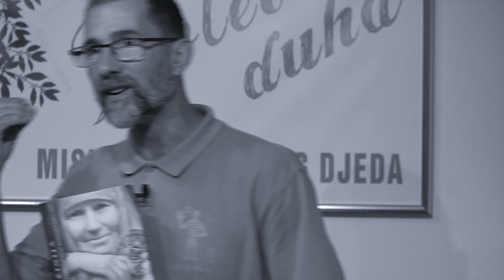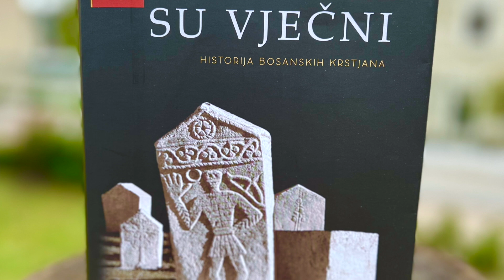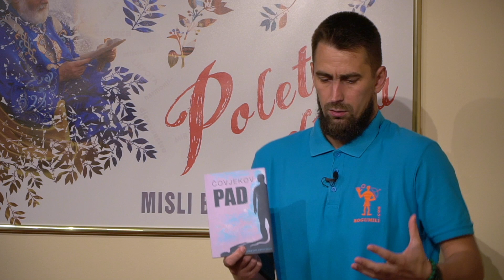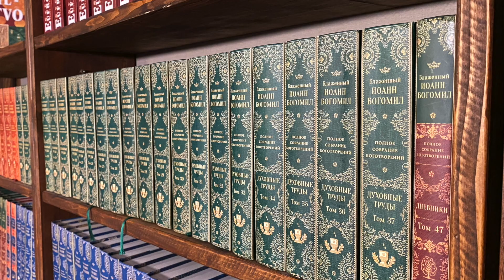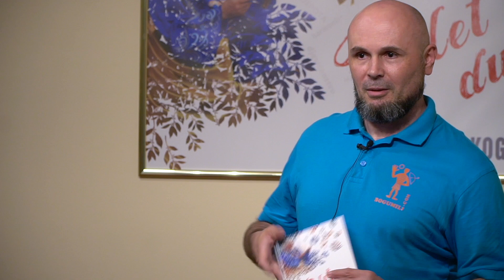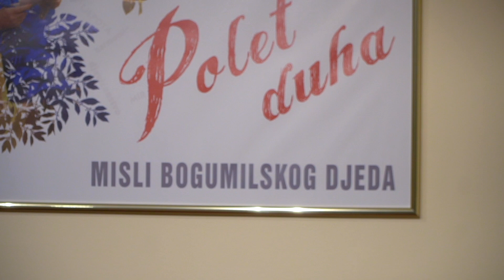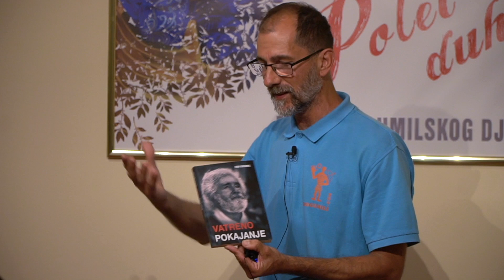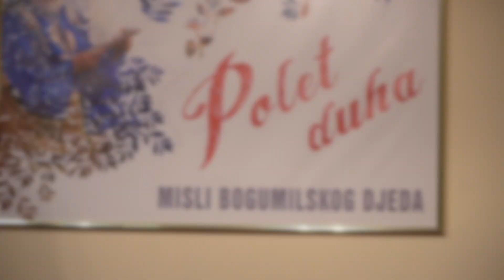Gnostici | Predavanje u Bogumilskom centru 13. 9. 2023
Jahve nije Bog, Ivan je jedini Isusov nasljednik, čovjek je utjelovljeno božanstvo. Zbog ovakvih teza crkvena inkvizicija je proganjala gnostičke zajednice među kojima su bili katari, bogumili i patareni.

Hrvatsko, tj. balkansko podneblje, natopljeno je gnostičkim dualitičkim učenjem. Štoviše, čak ni sami crkveni vjernici nisu svjesni u kolikoj su mjeri zapravo dualisti. Budući da nisu svjesni svoga dualističkog svjetonazora koji je stigmatiziran od strane religiozne institucije, većina naših sugrađana prebiva u neurotiziranom stanju.

Ne razumiju crkvenu dogmu, a stide se svog prirodno naslijeđenog gnostičkog svjetonazora.
Isus, sudeći po njegovim evanđeoskim komentarima, bio je čisti gnostik. Otvorio je oči na Oca Nebeskog paralelno raskrinkavajući Jahvu kao starozavjetnog demijurga.

Loza njegovih nasljednika, vođena u početku Isusovom majkom Marijom, a zatim voljenim učenikom Ivanom, unatoč stalnom progonu uspijevala je cvasti i donositi fenomenalne duhovne plodove: Mala Azija, Perzija, Okcitanija, Britanija te, naravno, Balkan. Skoro u svakom gradu uzduž jadranske obale postojala je zajednica dobrih ljudi zvani patareni ili bogumili.

Gnostičke škole, unatoč zvaničnom nestanku, opstale su do naših dana te danas doživljavaju svoju renesansu. Cilj bogumila je usmjeriti čovjeka da se poveže s dobrim Bogom, primi Njegova Duha i bude Njime vođen kroz životne kušnje.

Bogumili ne indoktriniraju!!!
Ne predlažu prihvatiti neko neobično učenje, već pomažu čovjeku da se prisjeti onog znanja koje nosi sa sobom, s kojim je došao na ovaj svijet. Znanje o sebi, o nebu, o zloj okupaciji svijeta, o misiji utjelovljenja, o pravoj metahistoriji, o posljednjim pitanjima svemirske egzistencije.

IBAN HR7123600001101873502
SWIFT/BIC KOD za uplate iz inozemstva ZABAHR2X

Puno hvala!

0:00:00 Uvod
0:00:29 Gnoza isključuje dogmatiku
0:01:43 Mit, što sadrži i kako se prenosi
0:02:16 Dogma je mrtvo znanje
0:02:40 Porijeklo zla
0:03:41 Vremena svjetlosti i božanstva
0:05:00 Božanstvo nije statično
0:06:18 Provokacija tame
0:08:20 Tko je Lucifer?
0:11:21 Sloboda je važan zakon univerzuma
0:11:38 Majka Božja nadzire Lucifera
0:12:19 Drama traje do današnjih dana
0:13:05 'Bogumili su vječni', historiografski izvori o bogumilima
0:14:23 'Čovjekov pad', gnostički pogled na porijeklo zla
0:15:03 Sjeme sumnje
0:18:14 Dolazeći na Zemlju sve se zaboravlja
0:18:55 Probuđenje i mit o Adamu i Evi
0:23:20 Edenski vrt je klopka Lucifera!
0:24:50 Ateizam i neomarksisti
0:26:36 Odakle smo, što smo, radi čega smo tu
0:29:15 Bezgrešno začeće i rođenje
0:30:09 Muško i žensko lice Boga
0:31:45 Misterij novog rođenja
0:33:30 Zlatna Knjiga Života
0:36:09 Nebo šalje novog poslanika i novo poslanje
0:38:25 Živi poslanik Ivan Bogumil
0:40:24 Od iskušenja do suiskupitelja
0:45:20 Voliš li Krista, slijedi ga!
0:47:44 'Bogumilstvo', bogumilska enciklopedija
0:49:41 'Polet Duha', misli bogumilskog djeda
0:51:12 'Krilo Bogorodice', nebeske poruke probuđenja
0:52:10 'Nepoznati Krist',  pogled na perzijsko porijeklo Isusa
0:53:57 'Ruža Serafita', bogumilsko evanđelje Bogorodice
0:54:45 'Raskrinkavanje Jaldabaota', detaljna analiza ‘Svetog pisma’
0:55:56 'Sveta Eufrozinija', pouke za sve tragatelje
0:57:55 'Vatreno pokajanje', pomoć u očišćenju istinskog tragača
0:59:36 4 razvojne faze u životu čovjeka
1:00:06 Obraćenje
1:07:13 Zavjetovanje
1:10:55 Preobrazba
1:14:35 Dostizanje savršenstva
1:23:11 Bog je apsolutno dobar
1:23:40 Čovjek je u srži dobar, božanski
1:24:14 Svijet je mješavina dobra i zla
1:25:28 Bog govori i danas
1:26:46 Bog rađa